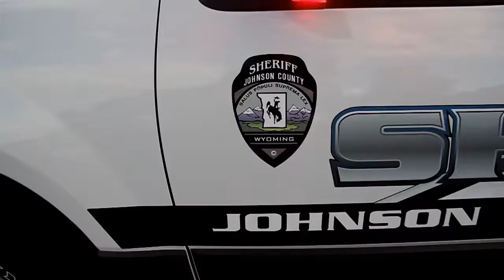Johnson Co Sheriff, Dept, Buffalo, WY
2015 Ford Expedition XL
Headlight wig-wag flasher
Rear tail light flasher
Pair of Whelen® LINZ6™ or Star DLX6 LED lightheads for grille mount, 1-red , 1-blue
Rigid 20” combo spot/flood LED light for pushbar mounting
Pair of Sound Off Intersector under mirror LED lightheads, 1-red, 1-blue
Whelen® Liberty™ LED lightbar, w/takedowns & alleys, red & blue
Sound Off Ultralite LED lightstick, rear mounted, red/amber/blue
Rear LED white strip light
Ranchhand Legend full pushbumper
Pair of 100 watt slim line siren speakers
Lund equipment mounting console, including deluxe armrest & drinkholder
3 position accessory outlet plug in box
Whelen® CenCom™ remote siren/switching control center
Master cut off switch
Secure Idle ignition override switch
Red/clear overhead dome light
Full decal package as per previous
Installation of all above equipment, including your radar, prep package for your radio – including  power cable for head & transceiver, communication cable from head to transceiver, speaker, and mount plate for transceiver – does not include radio head, mic, or transceiver unit
Delivery to your department